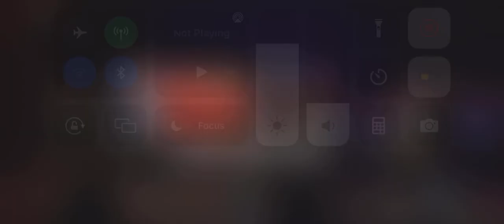Alpha Xi Delta Greek Sing 2022- Bethany College